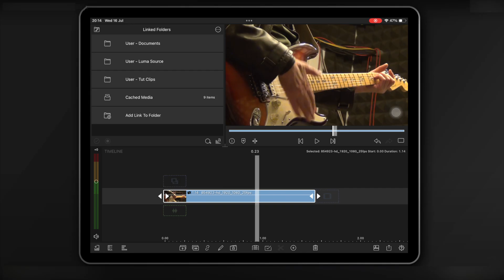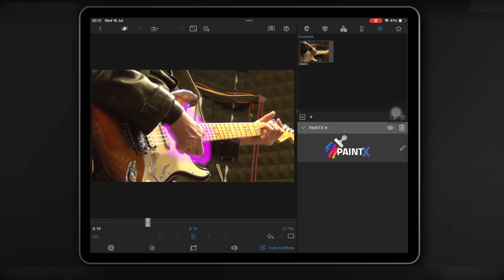Explore Frame by Frame Painting in LumaFusion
Use the ‘Animate’ mode in PaintX for LumaFusion to achieve frame by frame hand-drawn animations in your videos. Check out this tutorial from CoreMelt and envision what you can create!